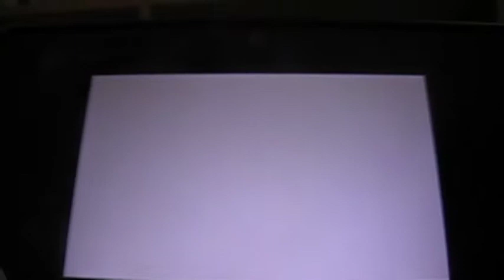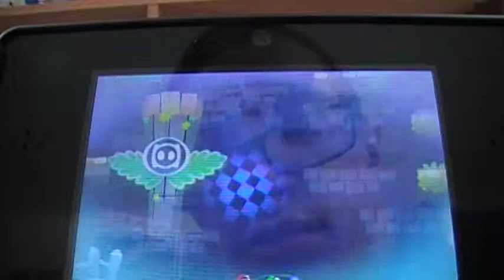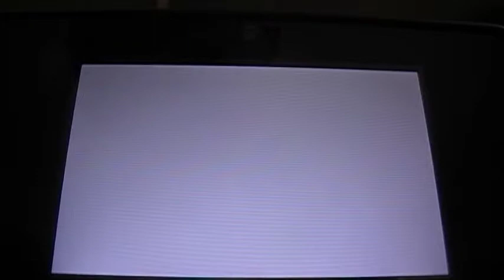let's play mario and luigi dream team 2:mustache powers rock!